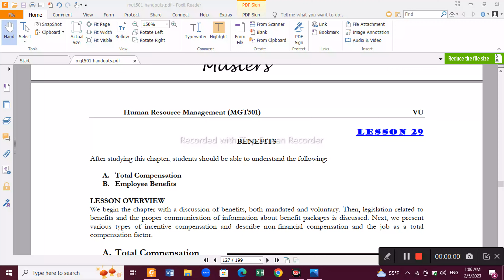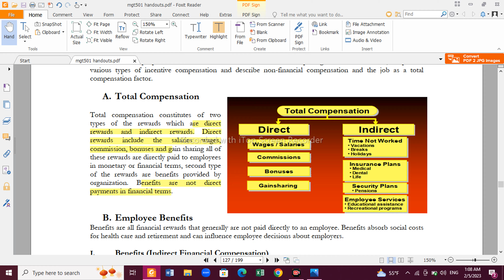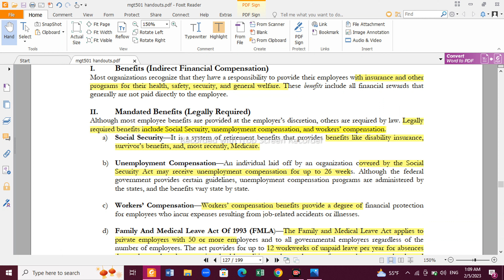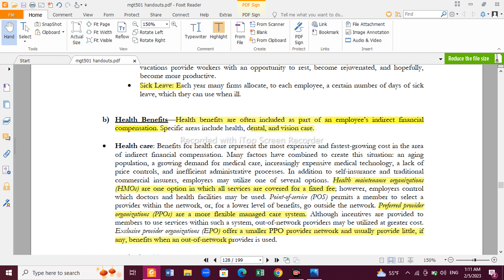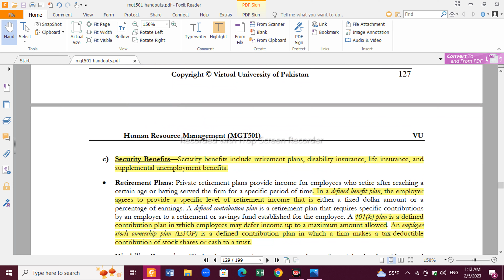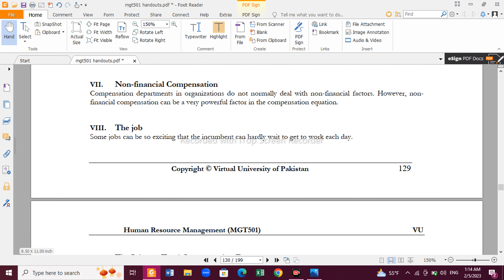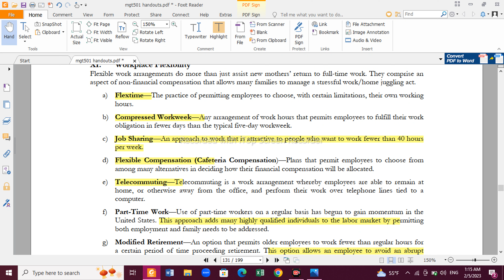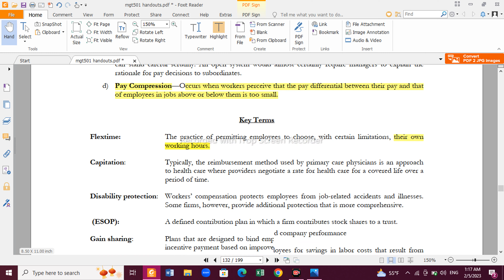MGT501 Short Lecture 29 | HRM Short Lectures | Final Term Preparation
Welcome to Masters! 🎓📚 In this video, we'll dive deep into HR management, exploring essential concepts and best practices that every aspiring HR professional should know. 💼🌟

Throughout the lecture, we'll cover topics such as recruitment and selection, employee training and development, performance management, and workplace diversity and inclusion. 📈🤝 By the end of this video, you'll have a solid understanding of the key principles of human resource management and be well on your way to becoming a successful HR professional. 💪🏆

Let's get started on this exciting journey into the world of Human Resources! 🚀🌍